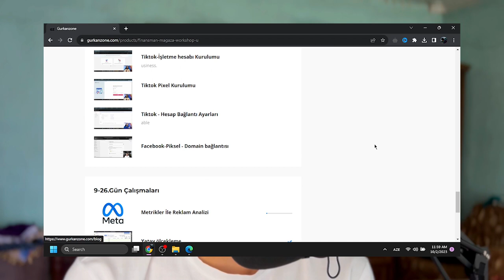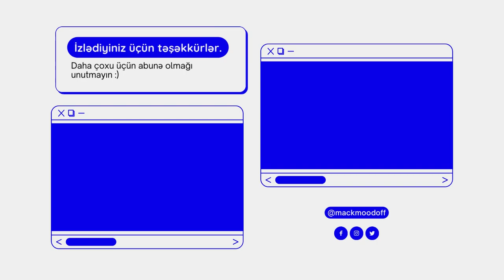Bütün Təlimlər Pulsuz Oldu! (Ebay\Shopify Dropshipping 2023)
⬇️Ebay Pdf təlimini əldə etmək üçün⬇️
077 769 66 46 (Votsapa Ad\Soyad və mailinizi yazın.)

Açar sözlər:
shopify dropshipping,
dropshipping,
dropshipping nasıl yapılır,
dropshipping nedir,
dropshipping for beginners,
dropshipping 2022,
dropshipping shopify,
dropshipping challenge,
dropshipping amazon,
dropshipping ebay,
dropshipping azerbaycan,
dropshipping tutorial,
dropshipping azərbaycan,
dropshipping a-z,
aliexpress dropshipping,
amazon dropshipping 2022,
dropshipping biaheza,
dropshipping basics,
dropshipping başlangıç
dropshipping nasıl yapılır,
dropshipping nedir,
dropshipping eğitimi,
dropshipping ürün bulma,
dropshipping dersleri,
dropshipping nece edilir,
dropshipping amazon,
dropshipping amazon nasıl yapılır,
dropshipping azərbaycan,
dropshipping aylık kazanç,
afiliate marketinq,
dropshipping alibaba,
online iş,
online işler,
online iş fikirleri,
online işlər,
dropshipping ebay,
drop servicing,
qazanc,
qazanc fikri,
real qazanc,
online qazanc,
asan qazanc,
en yaxsi peseler,
gündəlik qazanc
internetden pul,
shopify dropshipping,
ingiltere limited